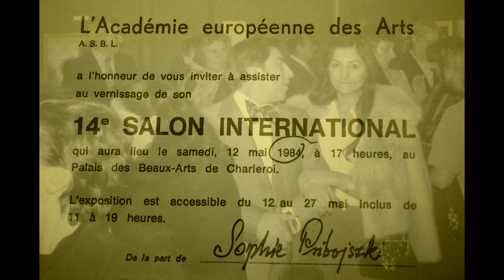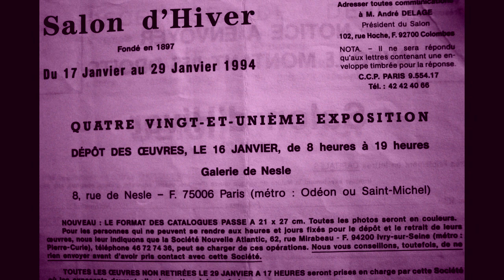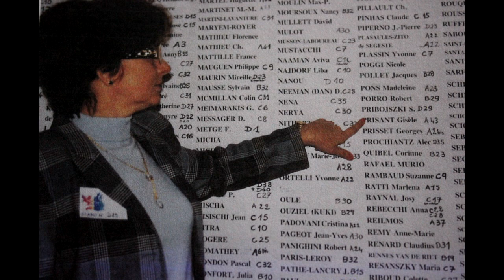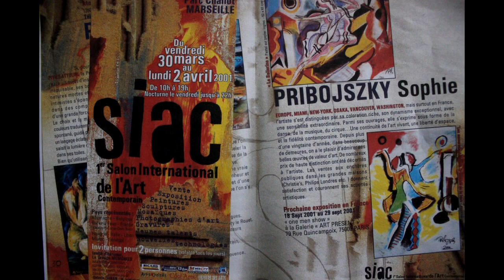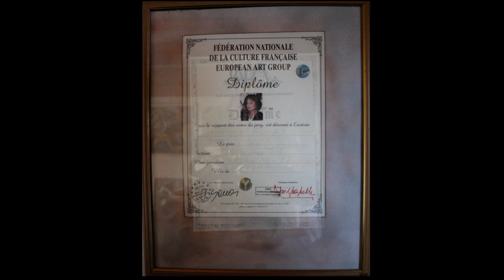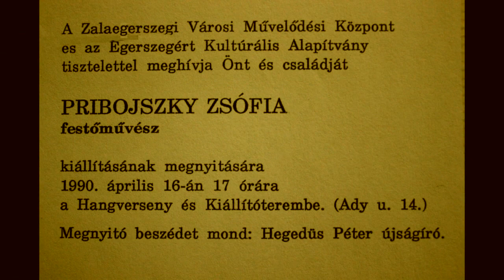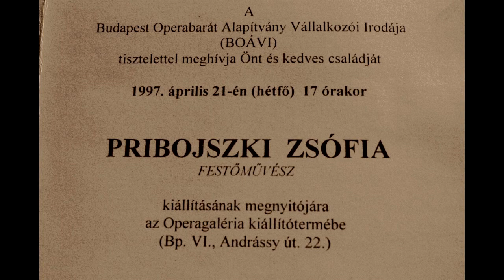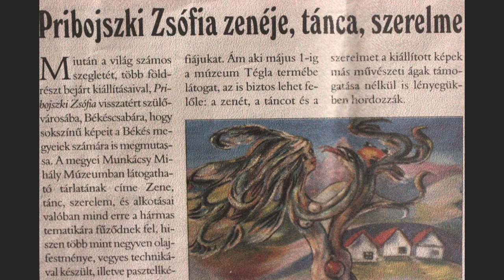Sophie Pribojszki artist painter, Hu-Be, Pribojszki Zsofia festomuvesz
Pribojszki Zsofia alkotói munkássága legfontosabb állomásai.

Sophie Pribojszki's  most important stacions of her artway